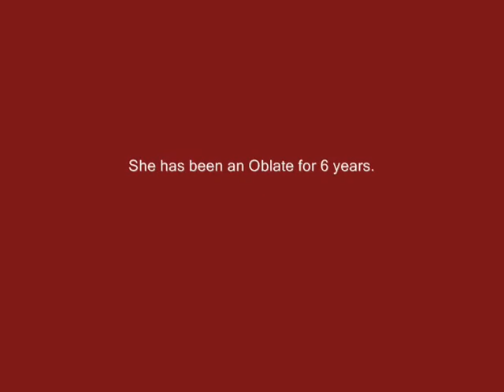Erie Benedictine Oblates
Oblate Mary Jo McEvoy talks about why she is an Oblate of Mount St. Benedict Monastery, Erie, PA